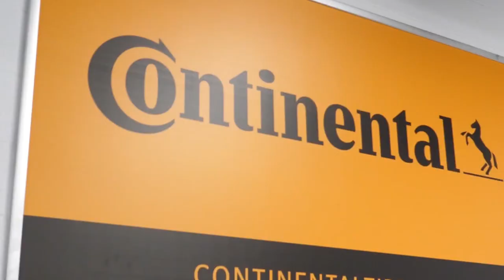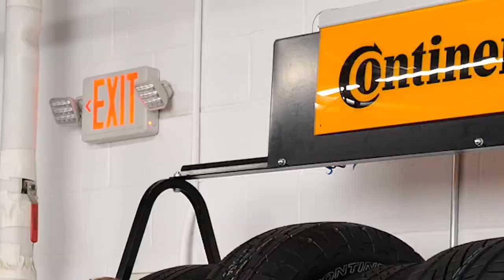Knowing Your Tread Patterns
Tires in the market today are mainly designed with one of three tread patterns: directional, asymmetrical or symmetrical. Can you tell the difference? 🤔

Tire Review Editor Maddie Winer walks you through the different kinds of tread patterns and what each means for your vehicle from the Tire Review @continentaltire Garage Studio at Babcox Media.